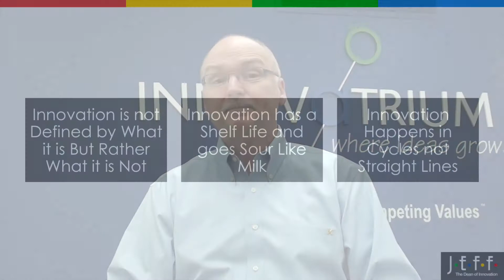Jeff ism Video: How to Play the Innovation Game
How does one innovate?